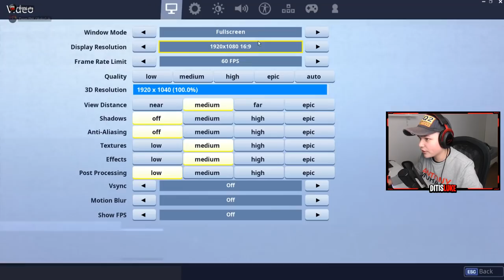Wie het beste FORTNITE ACCOUNT heeft wint dit...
Omdat iedereen het doet...